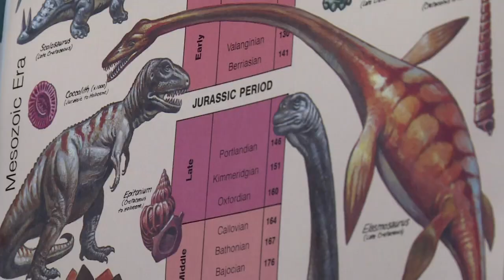Fósseis narram momento em que asteroide mudou a Terra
É possível descrever os minutos que se seguiram ao devastador impacto de um asteroide que atingiu a Terra há 66 milhões de anos. É o que aponta um estudo liderado pelo paleontólogo americano Robert DePalma.